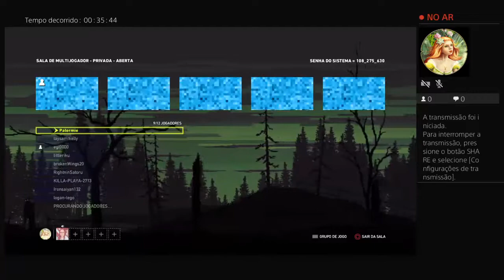Faustao’s cry 5